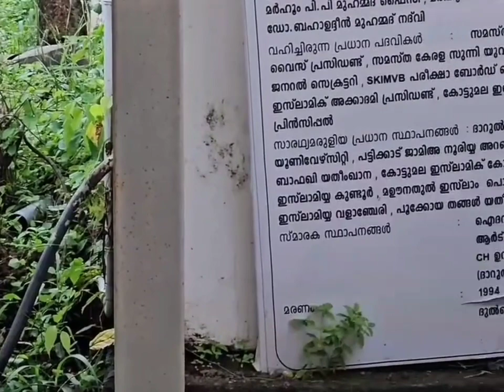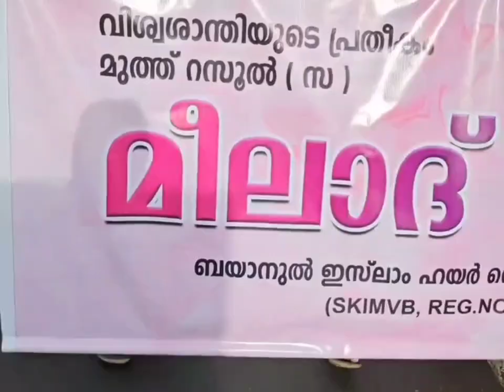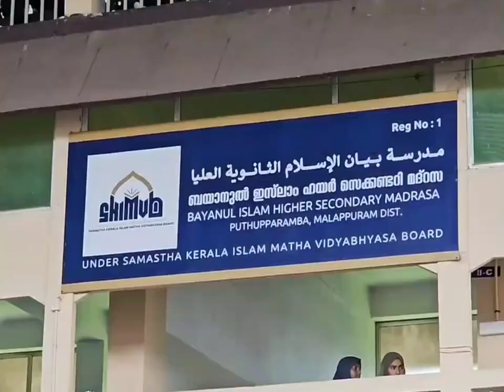നബിദിന റാലി 2023 | പുതുപ്പറമ്പ് ബായനുൽ ഇസ്‌ലാം മദ്റസ | മീലാദ് ഘോഷയാത്ര പുതുപ്പറമ്പ്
സമസ്തയുടെ പ്രഥമ മദ്രസയിലെ നബിദിന റാലി @ ബി
 puthuparamb
നബിദിന റാലി | പുതുപ്പറമ്പ് ബായനുൽ ഇസ്‌ലാം മദ്റസ | മീലാദ് ഘോഷയാത്ര പുതുപ്പറമ്പ്